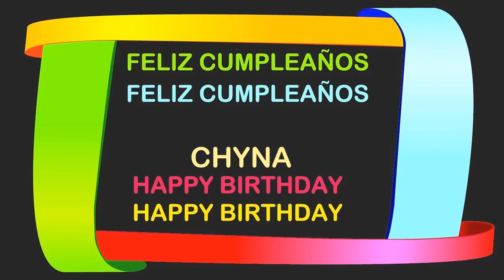Chyna Birthday Postcards & Postales